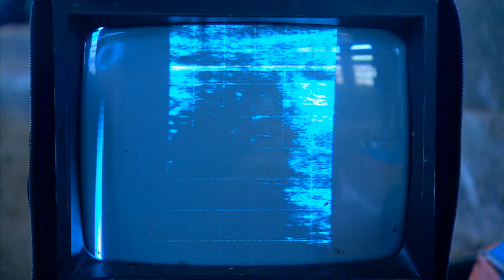Totally Wild - Cow Ultrasound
Duane Strauss dives deep into the subject of cow ultrasounds.